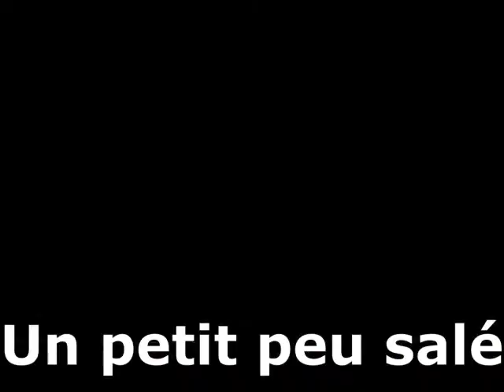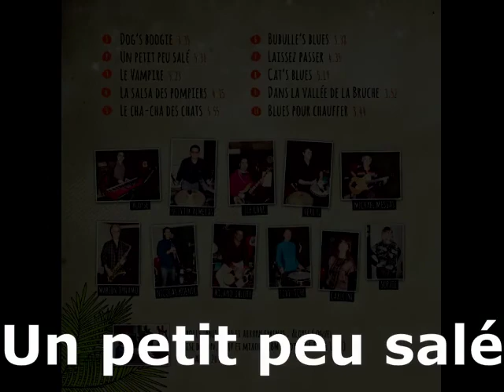2 Un petit peu salé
Un petit peu salé du CD "Cha-Cha-Chat"
du groupe "Aloyse et les Dynamos"